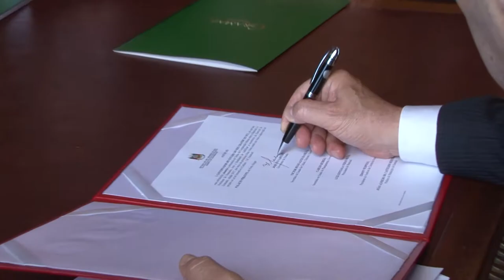Governo do Estado é parceiro do Festival de Cinema de Gramado